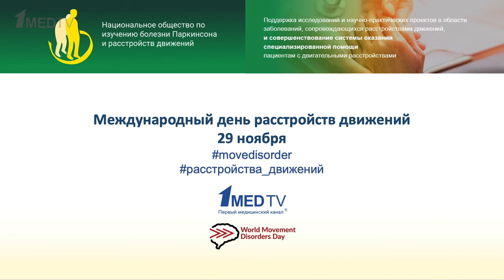Интересные факты о треморе | Екатерина Витальевна Бриль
Тремор – одно из самых частых двигательных расстройств в практике невролога
Несколько фактов о треморе в видео от Екатерины Витальевны Бриль – руководителя ФНЦ Экстрапирамидных заболеваний и психического здоровья ФМБЦ им А.И. Бурназяна ФМБА России, доцента кафедры неврологии РМАНПО, зав. кафедрой неврологии с курсом нейрохирургии МБУ ИНО ФМБЦ им А.И. Бурназяна.